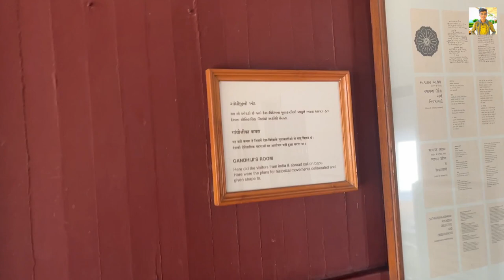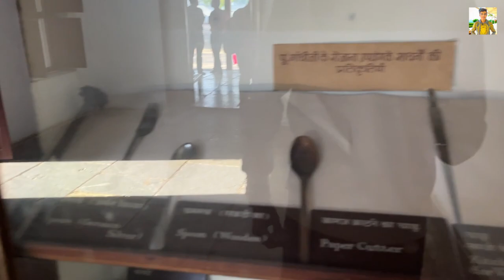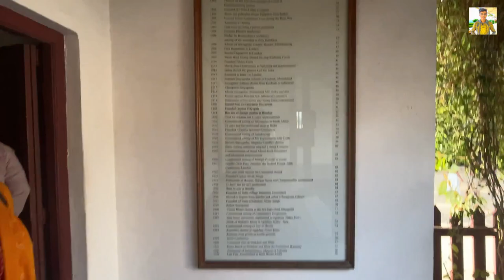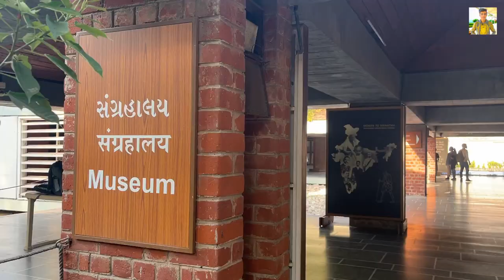Mahatma Gandhiji's Real House in Gujarat | Inside Tour of Gandhiji's 100year Old House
Vlog is about - Mahatma Gandhiji's Real House in Gujarat | Inside Tour of Gandhiji's 100year Old House